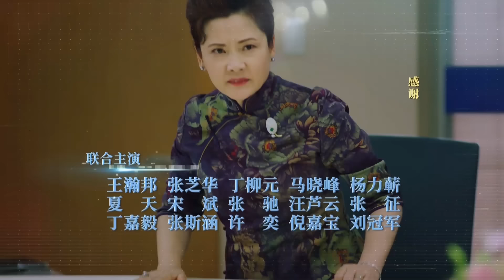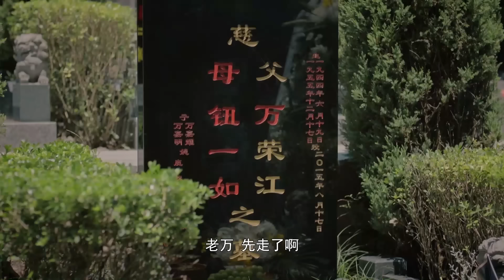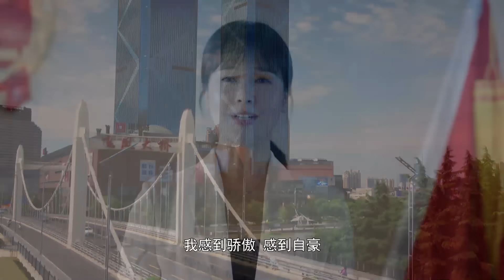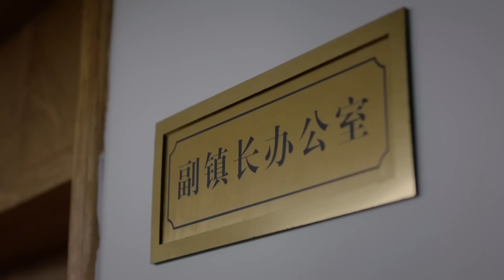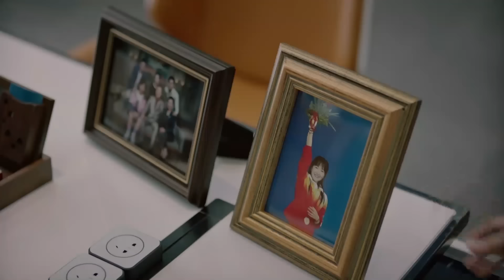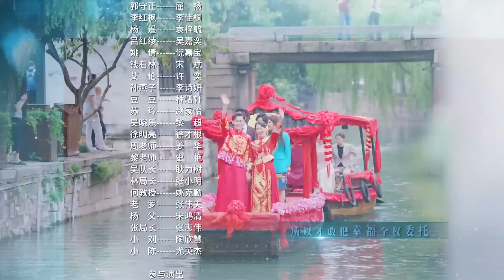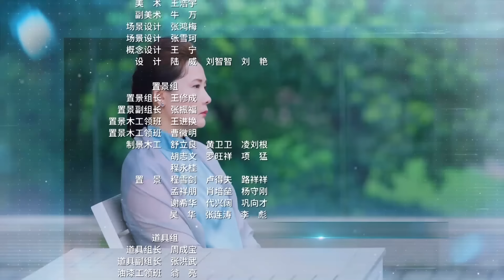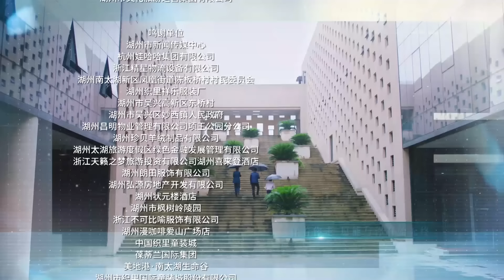爱在平凡丨Episode 03丨Love in Ordinary丨左小青 夏德俊 程枫 何赛飞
主演：左小青、夏德俊、刘亚津、杨昆、何赛飞、程皓枫、张芝华

退役运动员曲小河（左小青饰）回乡后，在未婚夫万嘉明（夏德俊饰）的厂区意外见到了一场严重的污染事故。之后，婚姻受挫、童装博览会叫停等一系列突发事件让曲小河意识到家乡小镇上隐藏的危机……